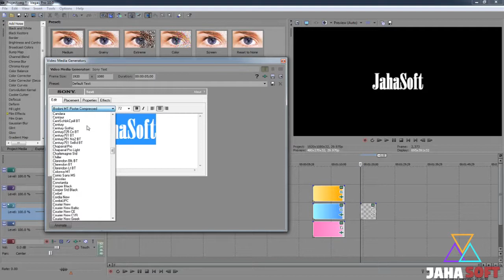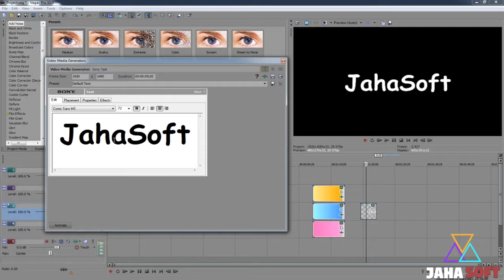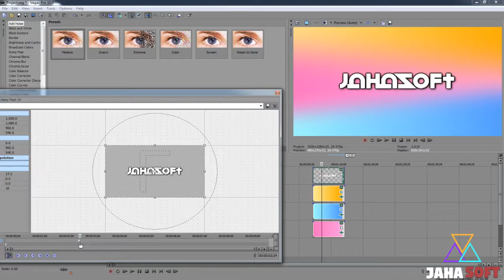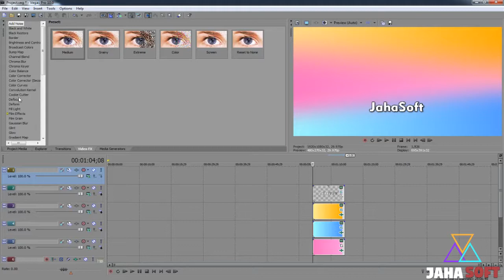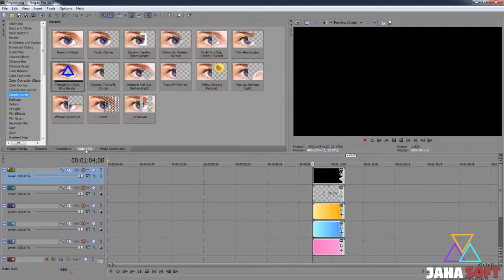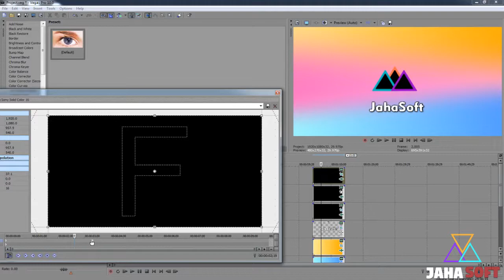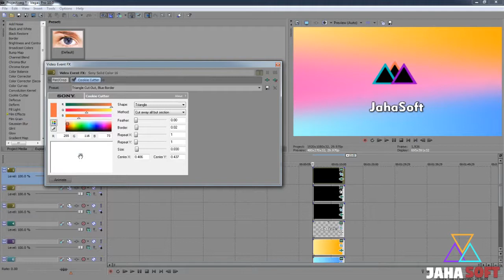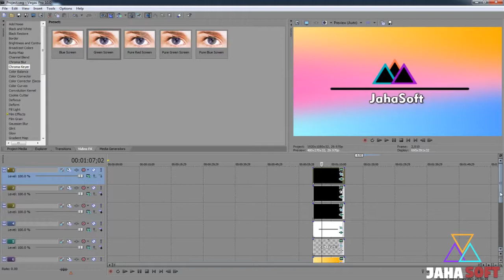Sony Vegas Pro 10.0 Video Editing 2019 - Hindi/Urdu Part # 6 & 7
Sony Vegas Pro is a video editing software it is originally published by Sonic Foundry, then by Sony Creative Software, and now by Magix.

Sony vegas pro 10.0 runs on the Windows operating systems.

In this video series, you will learn from basics to advanced sony vegas pro, by editing your videos and creating animations etc.

This course has 10 video lectures, that will help you learn vegas pro.